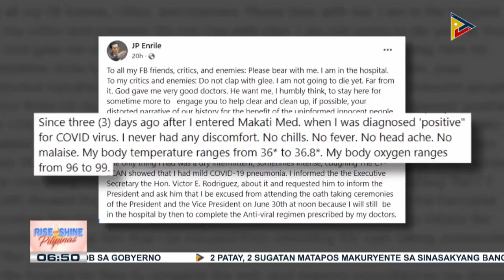Disenyo ng barong ni Pres.-elect BBM at kaniyang pamilya para sa inagurasyon, isinasapinal na